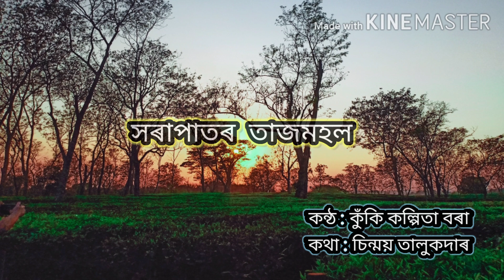Sarapator tajmahal- an assamese romantic poem || by Kuki Kalpita Bora ||Chinmoy Talukdar